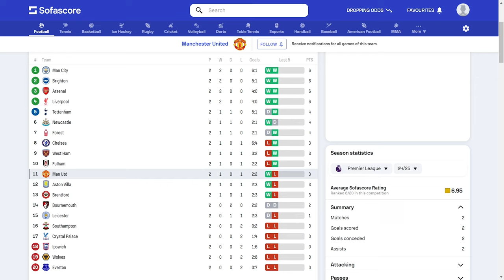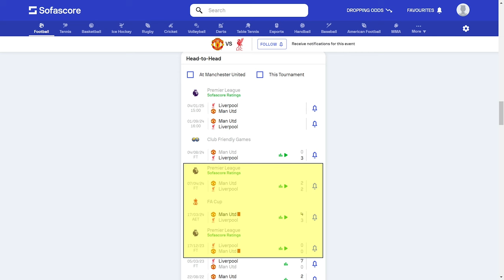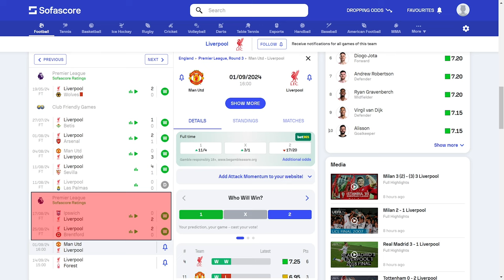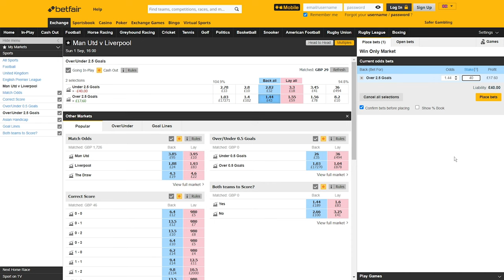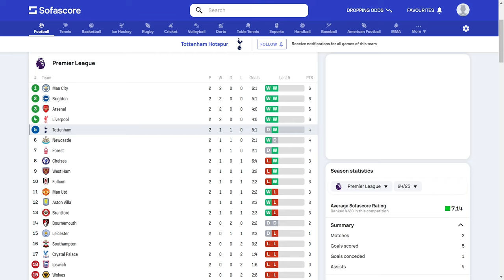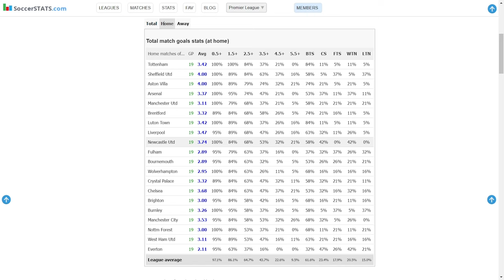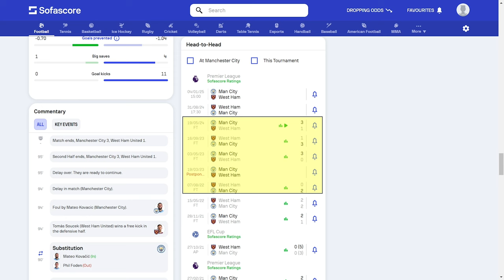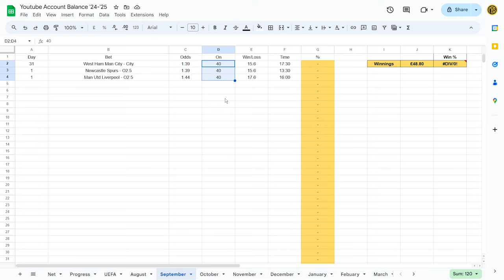Premier League Betting Tip & Prediction | (Matchday 3)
Upload goal is to get one main video per week, capturing my bets for the specific matchday in the Premier League. After that, I'll upload each individual bet as a smaller clip if you're only interested in certain games. I'll also be covering Serie A, La Liga, Bundesliga, Ligue 1 & other minor contests in the pinned comment of the main weekly videos.

This video is for documentation purposes only. I am sharing my thoughts and tips with the audience. If you're not into a bet, don't back it. Always gamble responsibly. This season I'm upping my stakes, my unit size is now £40. Reference to a Full Stake is placing a bet with a stake of £40, reference to a Half Stake is £20.